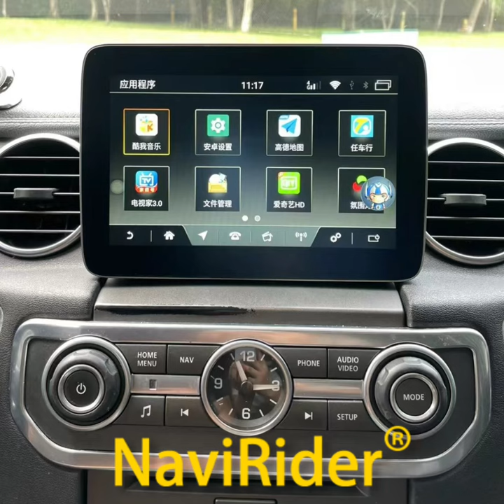8.4 Qled Screen Car Android Radio GPS Navigation Stereo For Land Rover Discovery4LR42009-2016CarPlay